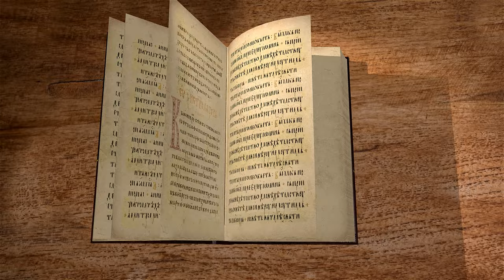Бытие. Глава 39 "Иосиф в доме Потифара. Заключение в темницу". Священник Антоний Лакирев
🔸  Иосифа приводят в Египет. Его покупает царедворец Потифар
🔸  Благодать  Божия сопутствует Иосифу
🔸  Благословение Господне на дом Потифара
🔸  Страсть жены Потифара к Иосифу
🔸  Клевета на Иосифа
🔸  Заключение в темницу
🔸  Иосиф становится распорядителем темницы

Команда Экзегет.